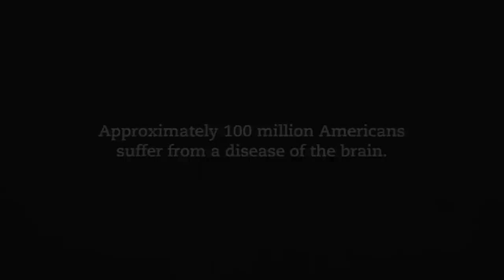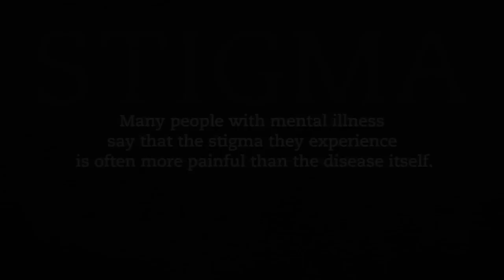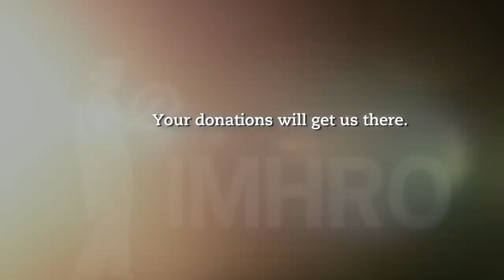One Mind Mental Health Advocates: Our Reasons for Giving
Seven people give an intimate look at the life events that have driven them and their nonprofit to raise hundreds of millions of dollars for mental health research. Working together, contributors to One Mind are turning the tide against stigma and nurturing hope for people with mental illness.